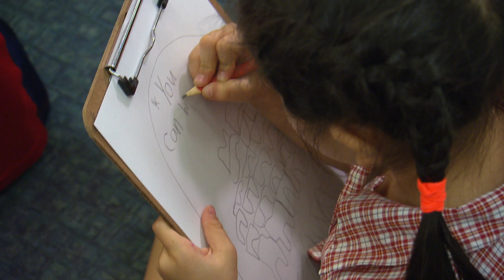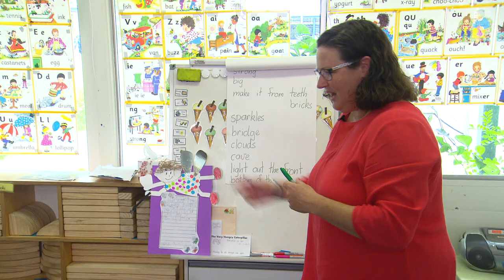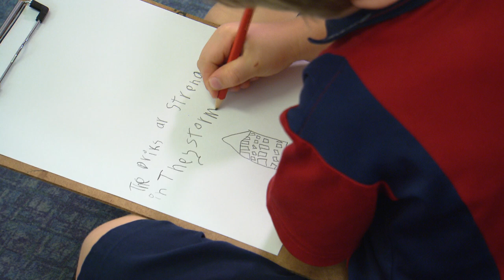Sustained shared thinking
This professional learning example shows how one Prep teacher priorities sustained shared thinking to support learning in her Prep classroom.